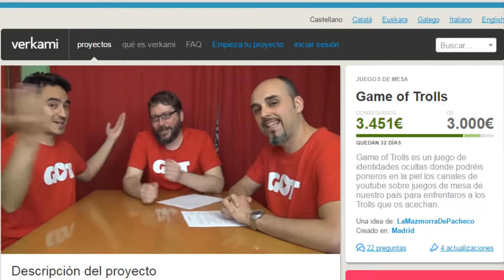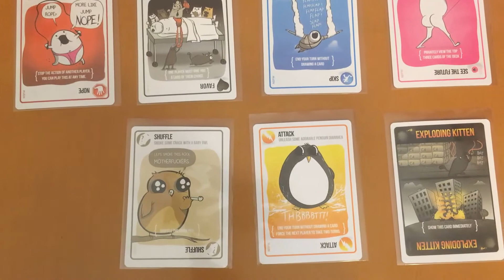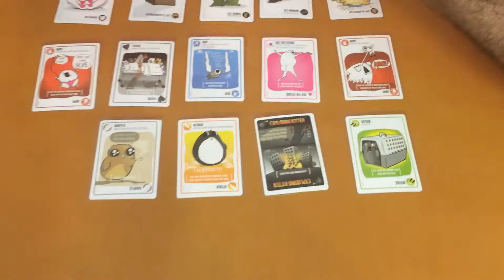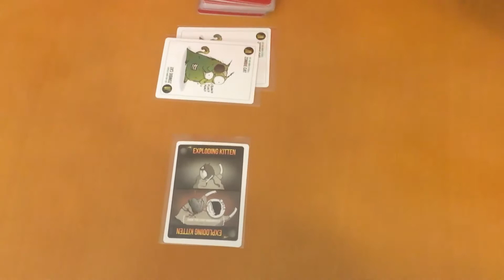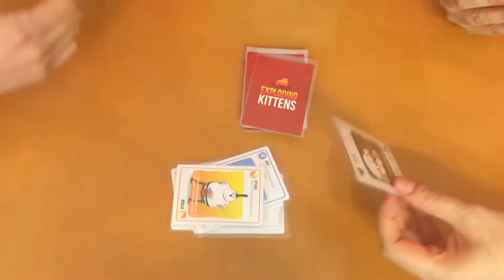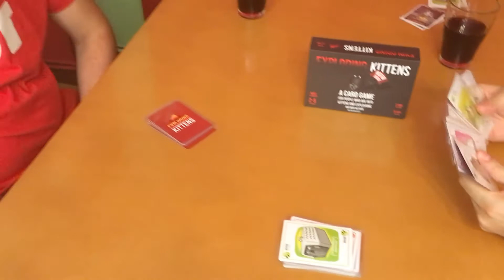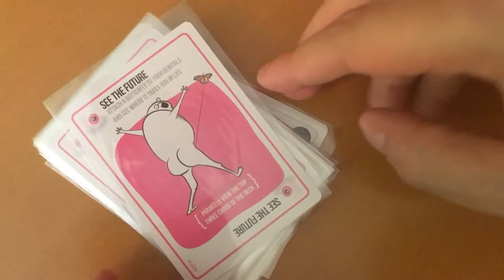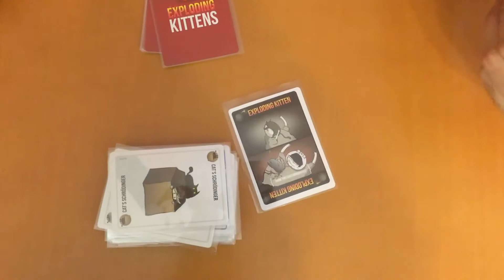Como jugar Exploding Kittens con la Mazmorra de Pacheco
Aquí puedes comprar el juego:
Exploding Kittens: NSFW Edition (Contenido explícito - ADULTOS SOLAMENTE - En Inglés)

Exploding Kittens: Un Juego de Cartas